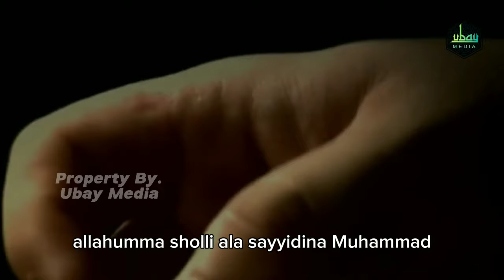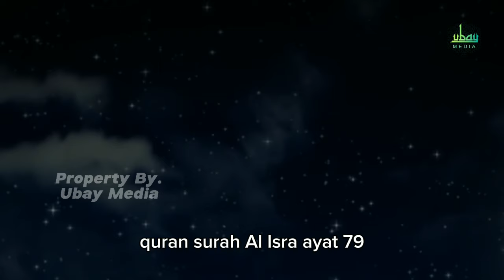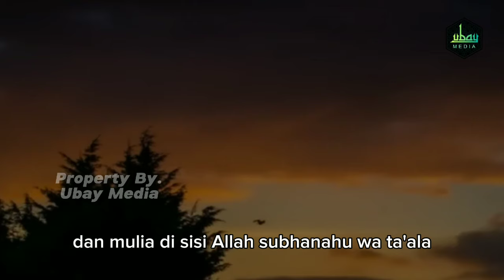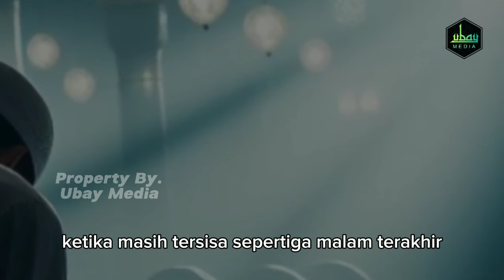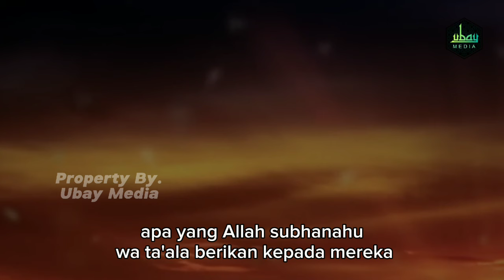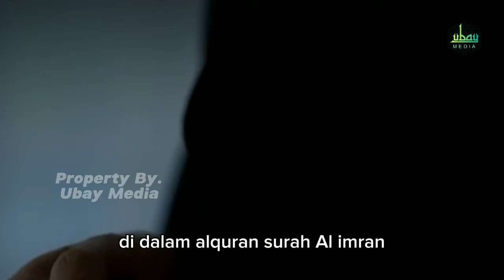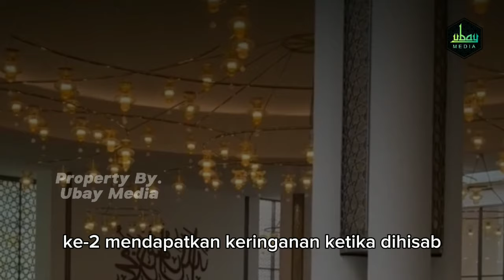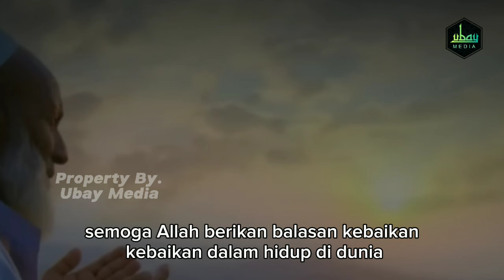MASYAALLAH !! Inilah Yang Terjadi Jika Anda Sering Melaksanakan Sholat Tahajud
sahabatku yang dirahmati Allah,
Anda harus mengetahui hal ini. Terdapat suatu keajaiban bagi mereka yang sering melakukan sholat tahajud dengan tekun dan Istiqomah. Terutama bagi mereka yang ikhlas dalam mengerjakannya semata-mata mengharapkan ridho ilahi.

Sholat tahajud adalah ibadah sunnah yang Sangat dianjurkan oleh Allah SWT. Dengan mendirikan sholat tahajud, umat muslim dapat meraih banyak manfaat. Termasuk salah satunya bisa mendekatkan diri dengan Allah SWT, Sang Maha Pencipta.
Anjuran mendirikan sholat tahajud tercatat dalam Al-Qur'an surat Al Isra ayat 79,

وَمِنَ الَّيْلِ فَتَهَجَّدْ بِهٖ نَافِلَةً لَّكَۖ عَسٰٓى اَنْ يَّبْعَثَكَ رَبُّكَ مَقَامًا مَّحْمُوْدًا - ٧٩

Artinya: "Pada sebagian malam lakukanlah salat tahajud sebagai (suatu ibadah) tambahan bagimu, mudah-mudahan Tuhanmu mengangkat mu ke tempat yang terpuji."

Dalam sebuah hadits, Rasulullah bersabda, "Kerjakanlah sholat malam, karena sholat malam itu kebiasaan orang-orang yang shaleh sebelum kamu dahulu, juga suatu jalan untuk mendekatkan diri kepada Tuhan kalian, juga sebagai penebus pada segala kejahatan (dosa) mencegah dosa serta dapat menghindarkan penyakit dari badan." (HR Imam Tirmidzi & Ahmad)

Sholat tahajud adalah ibadahnya orang² yang cerdas. Dengan melaksanakan ibadah ini, Seseorang dapat memperoleh kemudahan dalam hidupnya.
Inilah yang akan terjadi jika seseorang sering melakukan sholat tahajud.
Silahkan tonton videonya hingga akhir, supaya tidak gagal paham.
Terimakasih.